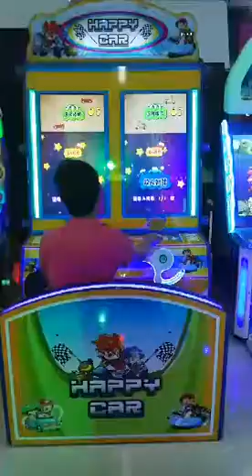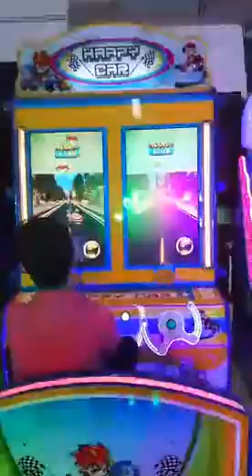Mantong happy car wooden